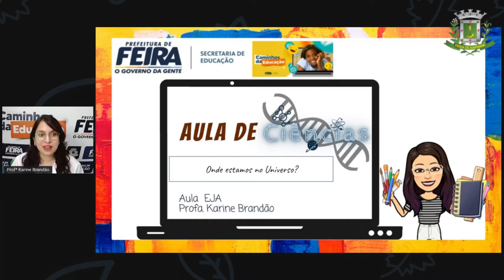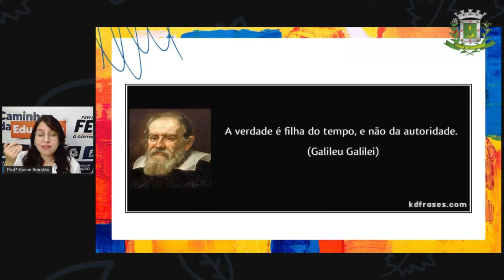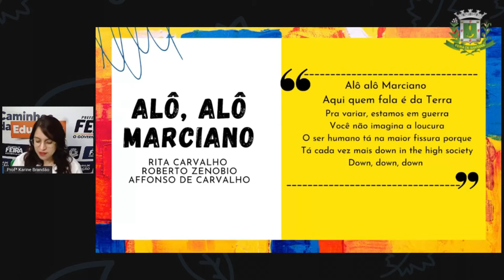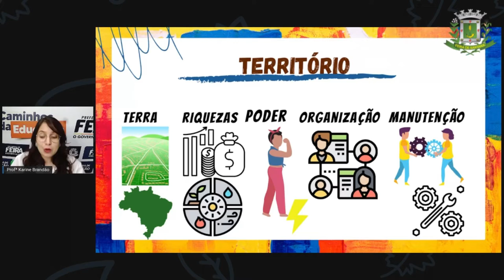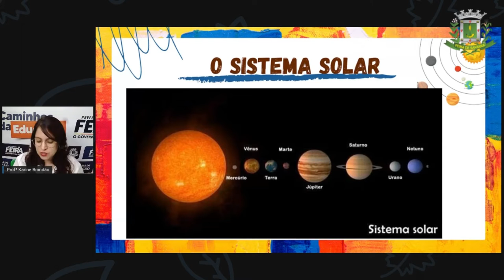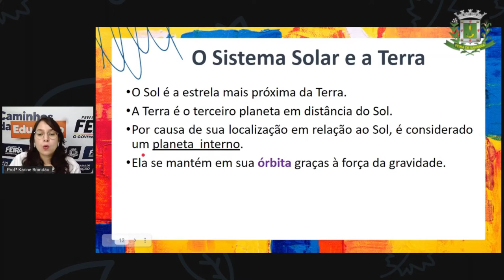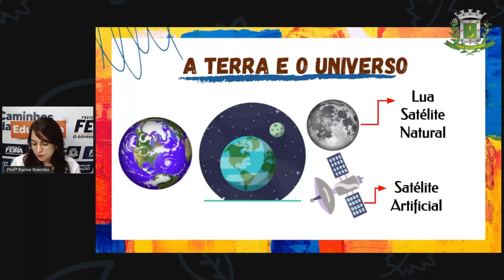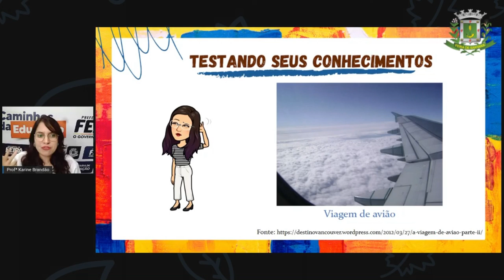2º SEG ESTÁG IV AULA 07 CIÊN Onde estamos no universo , Profª KARINE BRANDÃO